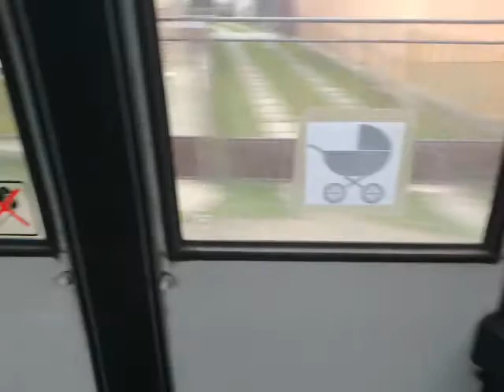Karosa B732 KE-340DS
Jazda novoveskou Karosou B732 KE-340DS na linke MHD č.4 v úseku od zastávky Smižany, kaštiel po zastávku Smižan, pošta. Pred zastávkou Smreková som stopol točenie preto, lebo ma jedna mladá pani popýtala, či jej nepomôžem s kočiarom von, v čom som jej rád pomohol O:) :D .